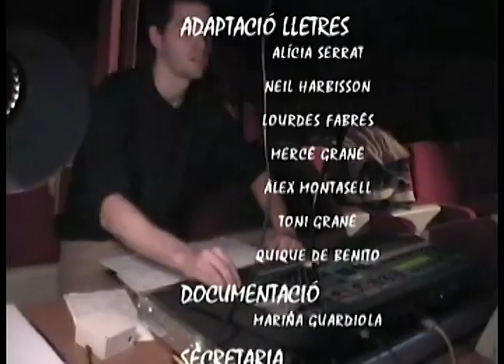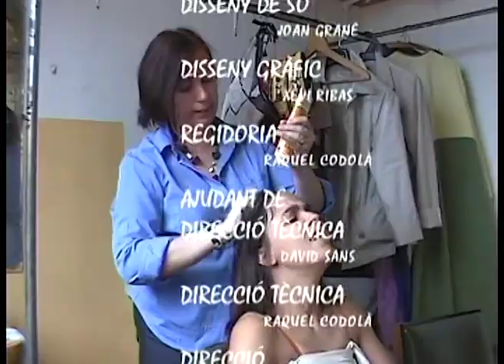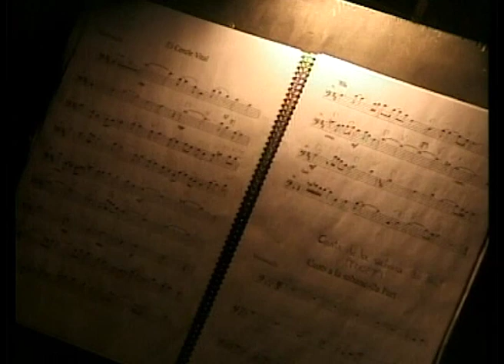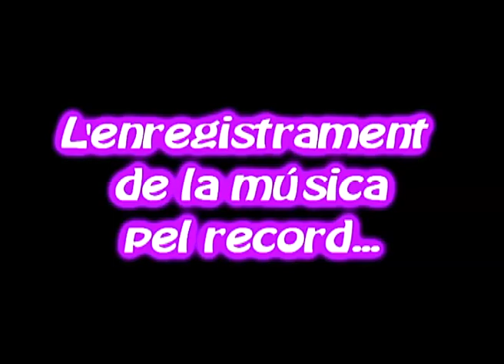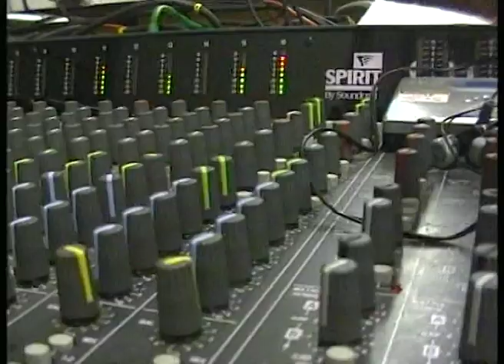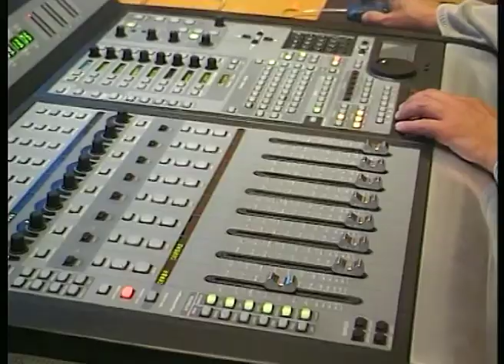El cercle de la vida - Sala Cabanyes (2002)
"El cercle de la vida" es tracta d'un conte per a tots els públics que narra la relació que existeix entre tots els animals de la selva: una versió lliure del Rei Lleó.

Acompanyada d’un gran nombre d’artilugis, l’obra presenta un format diferent al que la Sala ens ha acostumat al llarg dels anys. També és destacable el gran nombre de persones que es mouen entorn aquesta obra teatral: un centenar d’actors circulen per l’escena i per darrera de les bambalines gairebé mig centenar de tècnics fan moure tota la maquinària escènica.

Plantejat pels propis creadors com un gran espectacle, aquesta obra és una oportunitat de veure els protagonistes del film encarnats, amb els seus moments d’humor i de drama. Un xou per a tota la família.